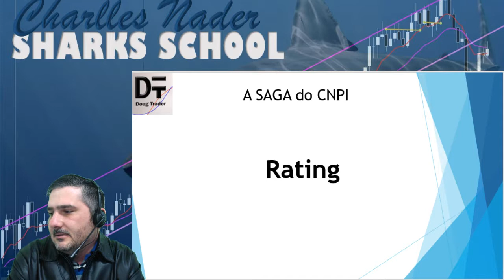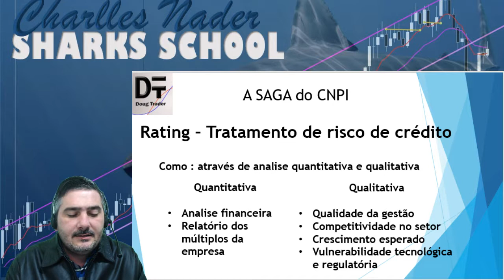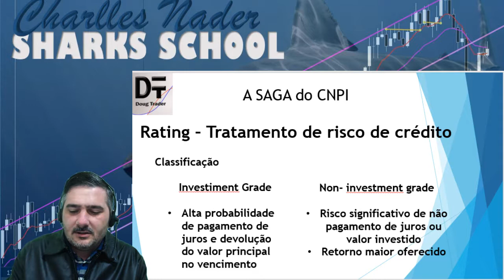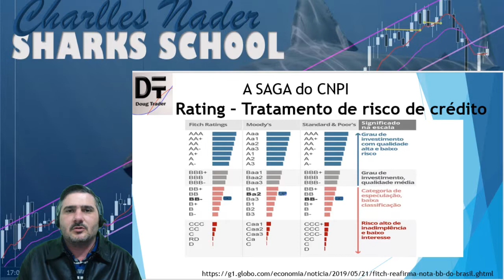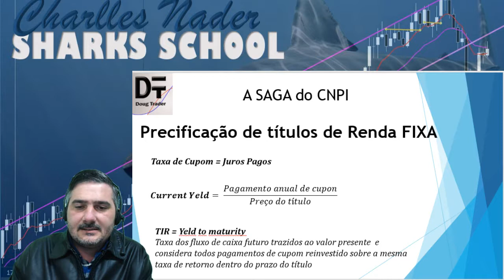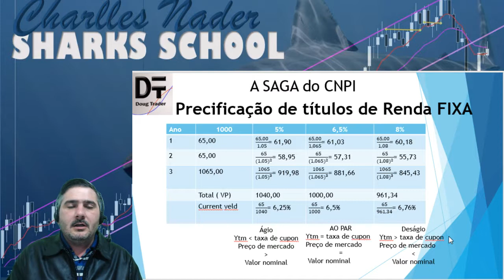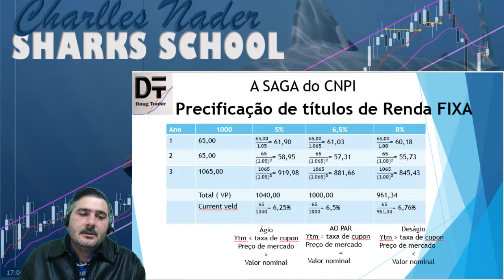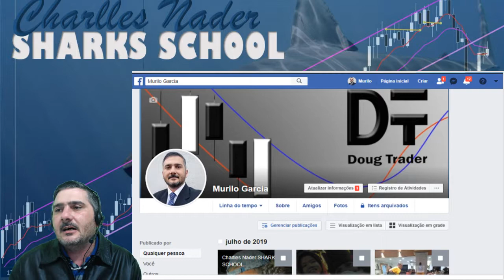A SAGA do CNPI - Agências de Rating , Valor Presente, Current yeld e TIR 2019 07 19 17 02 45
A Saga do CNPI CONTEÚDO BRASILEIRO, explico os tópicos cobrados em prova para se tornar um analista certificado pela APIMEC.

Olá, dúvidas e perguntas que mais escuto são :
Como operar a bolsa de valores ?
Como comprar uma ação ?
Qual a diferença entre day trade e swing trade ?
Dá para viver de trade ?
Quanto ganha um trader ?
Como ganhar 1000 reais por dia operando na bolsa ?

Infelizmente as pessoas são direcionadas para uma política do menor esforço, onde são mostrados setup’s milagrosos, indicadores e métodos operacionais duvidosos que não são explicados na integra quais são os riscos, quanto de capital você deve ter para operar determinada ação ou determinada estratégia como hilo, médias moveis, estocásticos, Fibonacci, zigzag, suportes e resistências, figuras técnicas, pullback, renko, fluxo, AT, price action e como deve ser a gestão de risco e de capital nas operações.
Sejam essas estratégias na bolsa de valores aqui no Brasil, ou operando na bolsa dos EUA, em ações, futuros como os mini dólar ( wdofut) e mini índice ( winfut) , milho e comodities em geral, como criptomoedas ou mesmo em operações de forex com pares de moedas ( EURUSD ou USDJPY) e até mesmo em renda fixa como tesouro direto, cdb’s, poupança, LCI’s LCA’s.
A análise técnica é uma Arte, e um exercício de auto-conhecimento.
Sou Murilo Garcia estudo o mercado desde 1994  e opero em renda variável desde 2002. Hoje sou Trader, Investidor e Professor, estudar e conhecer novas técnicas nos fazem entender o comportamento do mercado e das pessoas que nele operam.
Venha estudar ao vivo comigo e com pessoas que buscam conhecimento em como investir e em como operar no mercado financeiro de verdade, sendo dono do seu dinheiro e de que forma você irá investir, e não um simples seguidor de salas de call ficando a mercê dos outros.